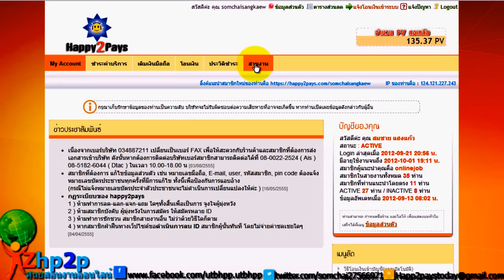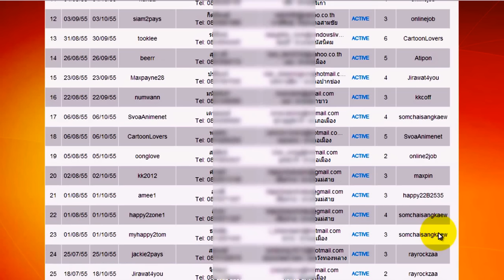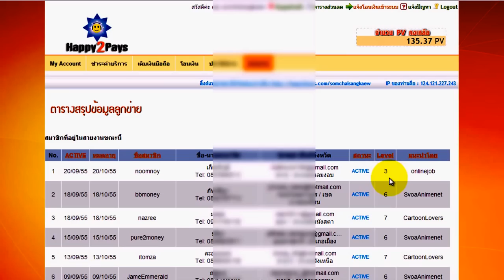vdo หลักฐานสายงาน ที่ actice แต่ละวัน